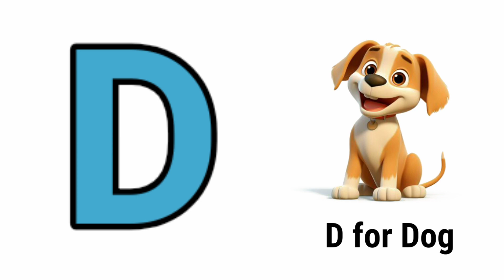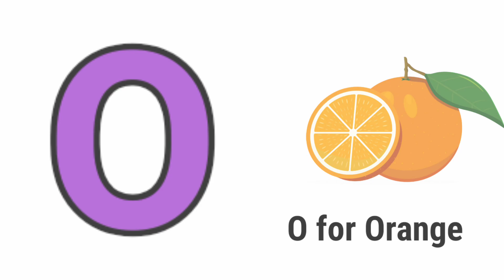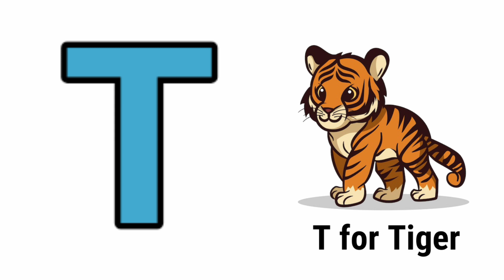ABC Alphabet Song,Nursery Rhymes #439